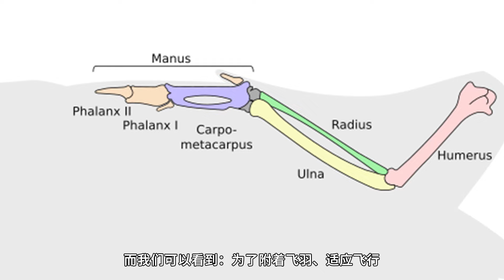鸟类与非鸟恐龙如何结合？【浅谈《怪物猎人：世界》的生物学设计02：搔鸟篇】